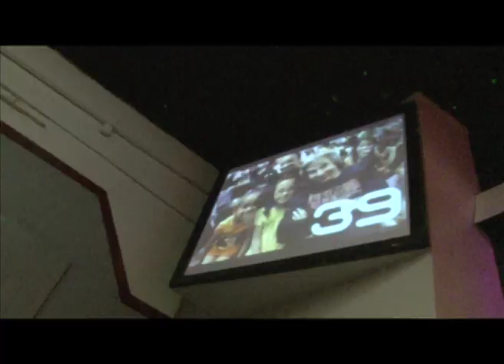2minmetrorecapa)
recap for Metro World Child, Life Source International Church, prepare for Dominican Republic Mission Trip,